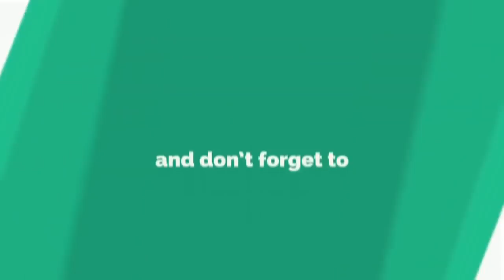தேவதாஸ் இப்படி பட்ட ஒரு இரக்கம் உள்ள மனிதன இப்போ பாக்குறேன் | Sivaji, Sripriya, Nagesh, Super Scenes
Sivaji Ganesan, (1 October 1928 – 21 July 2001)[8][5] was an Indian actor, and producer. He was active in Tamil cinema during the latter half of the 20th century. He was known for his versatility and variety of roles depicted on screen,[9] which gave him also the Tamil nickname Nadigar Thilagam (transl. the pride of actors).[10] In a career that spanned close to five decades, he had acted 288 films in Tamil, Telugu, Kannada, Malayalam and Hindi.[11]

Ganesan was the first Indian film actor to win a "Best Actor" award in an International film festival, the Afro-Asian Film Festival held in Cairo, Egypt in 1960. Many leading South Indian film actors have stated that their acting was influenced by Ganesan.[12][13][14] He received the President Award for Best Tamil Actor on twelve occasions.[15] In addition, he received four Filmfare Awards South and a National Film Award (Special Jury). In 1997, Ganesan was conferred the Dadasaheb Phalke Award, the highest honour for films in India.[16][17] He was also the first Indian actor to be made a Chevalier of the Ordre des Arts et des Lettres.[18]

Ganesan is remembered as an iconic figure of Tamil cinema.[19][20] Many prominent actors across India cutting across various film industries still rever Sivaji Ganesan as the pinnacle of acting. He has been described by the Los Angeles Times as "The Marlon Brando of India".[21][22][23]

©Realcinemas ✅